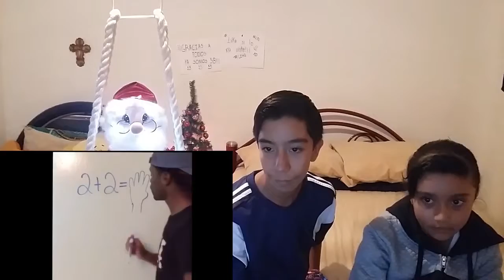Si Te Ries Pierdes #4- Monse muy seria